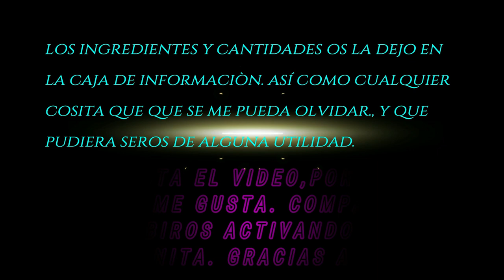BUÑUELOS DE MANZANA CARAMELIZADA AL VINO PEDRO XIMÉNEZ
INGREDIENTES:
SECOS:
150g. de harina de trigo, común(previamente tamizada con una pizca de sal)
2 cucharaditas de las de postre de levadura química o polvo de hornear.
1 cucharadita de las de postre de canela molida.

HÚMEDOS:
75g. de leche
1 cucharadita de las de postre de esencia de vainilla
1 huevo mediano ( a temperatura ambiente)

OTROS INGREDIENTES:
50g. de azúcar blanquilla
Mantequilla a temperatura ambiente.
1 manzana grande o dos pequeñas de la variedad que queráis ( En total del puré de manzana, una vez cocinada, tendrá que ser aproximadamente de 125g.)
Aceite para freir los buñuelos, en cantidad abundante, para que se frían bien. No echéis muchos a la vez, porque van a ir creciendo, a medida que se van friendo, y si echáis muchos a la vez, se juntarían unos con otros y se quedarían pegados... El aceite puede ser de oliva o de girasol.

PARA REBOZARLOS:
Azúcar blanquilla y canela molida al gusto